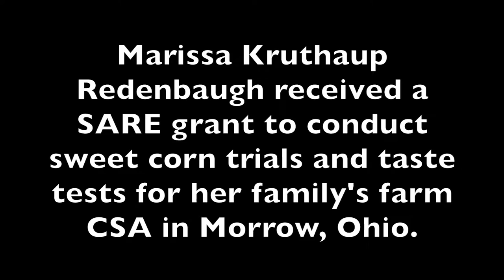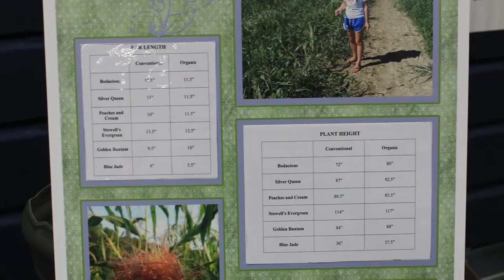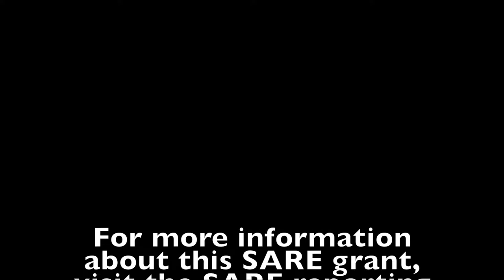Sweet Corn Variety Trials to Improve CSA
Marissa Kruthaup Redenbaugh received a SARE grant to conduct sweet corn trials and taste tests for her family's farm CSA in Morrow, Ohio.